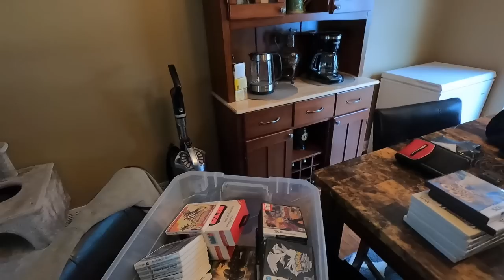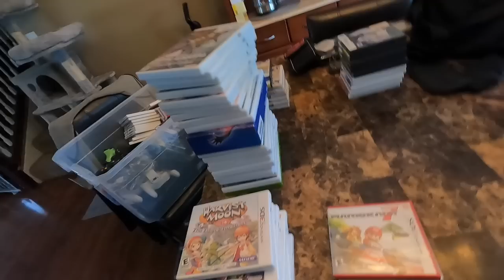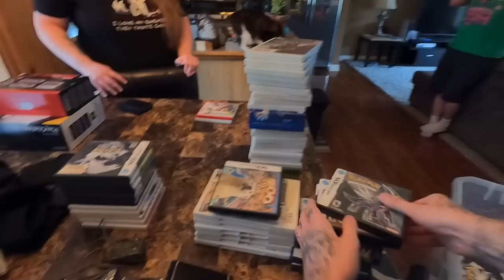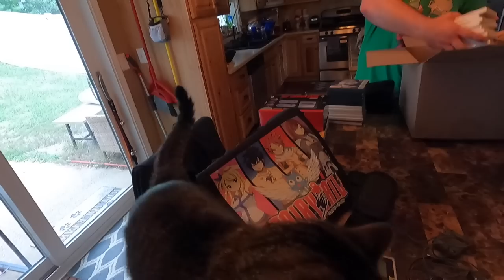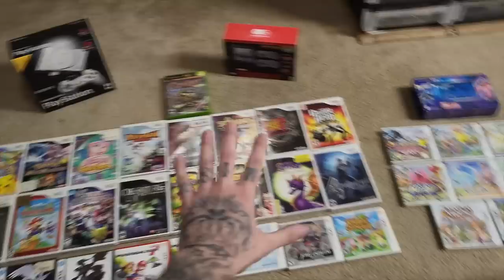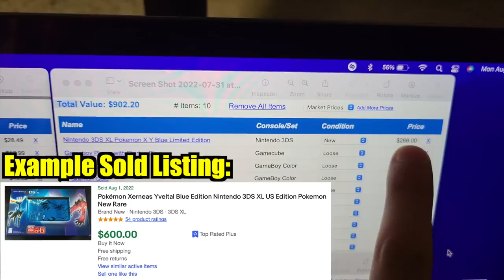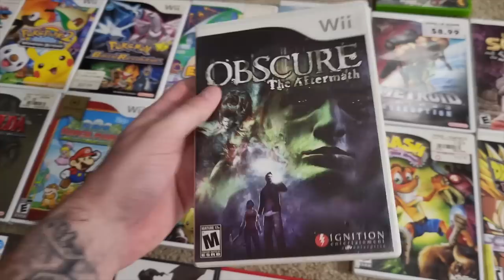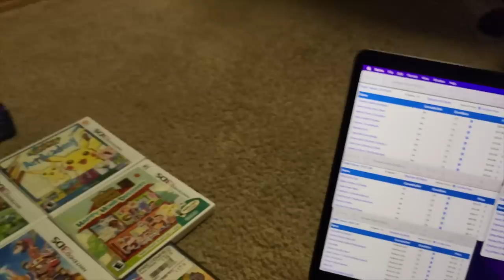SHE SOLD ME HER NINTENDO COLLECTION!! / Live Video Game Hunting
Everything is recorded on my GoPro Hero 9 Black/Galaxy Z Fold 3 and edited on my MacBook Pro with Final Cut Pro X

(LINKS ALSO IN BIO IF THEY’RE NOT WORKING HERE)

Collectors Luck
5139 S 34th Ave
Minneapolis, MN
55417

FOLLOW. VEXENTO. HERE!! ^_^